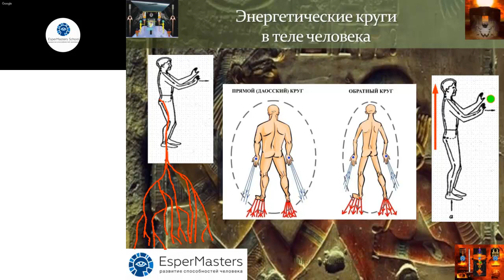Энергетическая структура человека